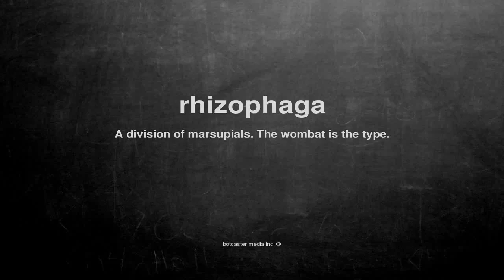What does rhizophaga mean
What does rhizophaga mean in English?